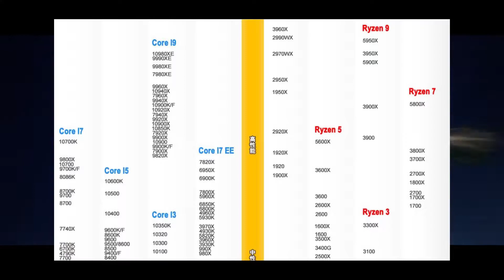【新游速报】 狙击手：幽灵战士契约 2